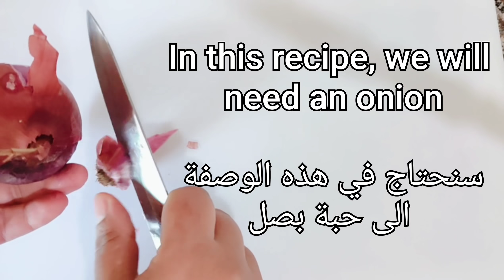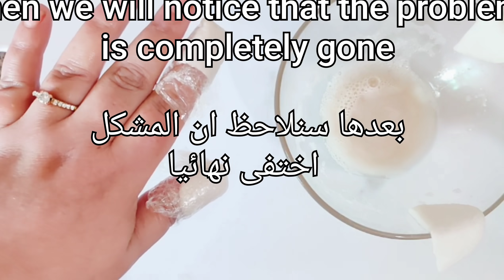Do you suffer from nail fungus? You have to do this!!!! *** VERY IMPORTANT TIP ***